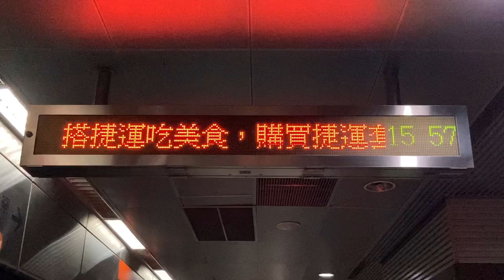高雄捷運(高雄MRT) 橘線 美麗島站(美麗島駅) LED顯示器(LED電光掲示板) 進站廣播(接近放送) 離站音樂(発車メロディ)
0:04 進站廣播(接近放送)
0:31 離站音樂(発車メロディ)